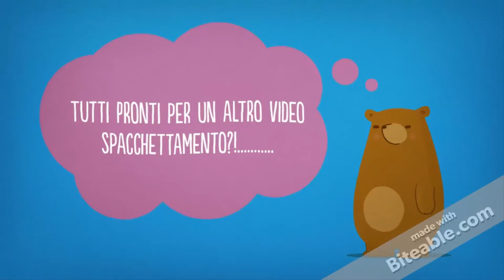Spacchettiamo Insieme le Collaborazioni Amazon #10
Ciao Ragazze! ◕‿◕｡
Decimo video spacchettamento!
Buona Visione!

I MIEI RIFERIMENTI:
Pagina Facebook